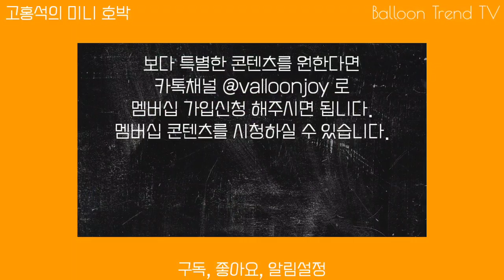[Hands-on] 풍선아트 할로윈 핫템 장식 미니 호박 만들기 How to create a pumpkin with balloons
납작하고 울룩불룩한 할로윈 호박을 풍선으로 만들어요.